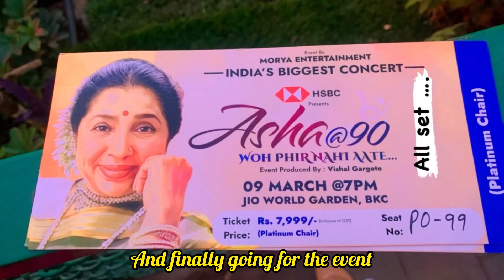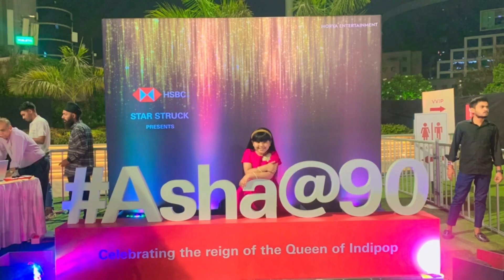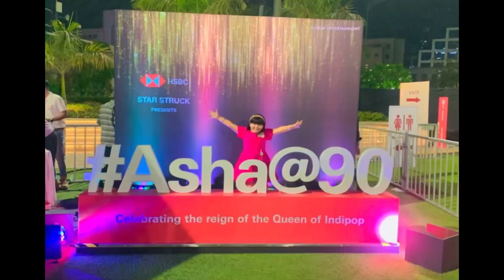Behind the scenes…. Sarah Se choti asha ka safar